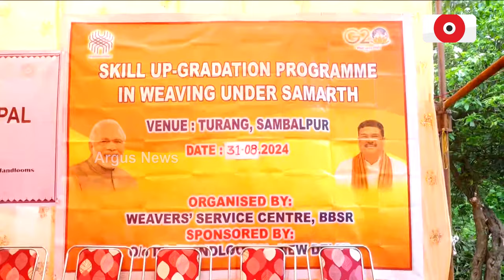ବୁଣାକାରକୁ ସ୍ଵାବଲମ୍ବୀ କରୁଛନ୍ତି କେନ୍ଦ୍ର ସରକାର || Mridula Thakur Pradhan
ବୁଣାକାରକୁ ସ୍ଵାବଲମ୍ବୀ କରୁଛନ୍ତି କେନ୍ଦ୍ର ସରକାର । ବିକାଶ ଫାଉଣ୍ଡେସନ ଉଦ୍ୟମରେ ଚାଲିଛି ଗାଁରେ ତାଲିମ ଶିବିର । ବିକାଶ ଫାଉଣ୍ତେସନ ଅଧ୍ୟକ୍ଷା ଡ. ମୃଦୁଳା ଠାକୁର ପ୍ରଧାନଙ୍କ ଉଦ୍ୟମରେ ସମ୍ଵଲପୁର ଜିଲ୍ଲାରେ ୨ଟି ଗ୍ରାମରେ ଚାଲିଛି ତାଲିମ ଶିଵିର।